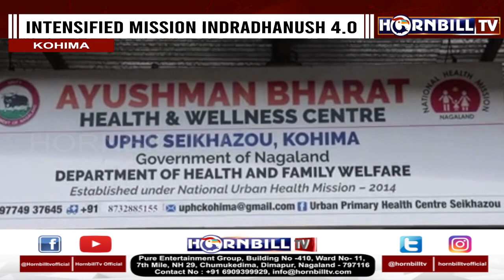INTENSIFIED MISSION INDRADHANUSH 4.0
IMI AIMS TO REACH OUT TO PREGNANT WOMEN AND CHILDREN WHO WERE MISSED DURING THE VACCINATION DRIVE